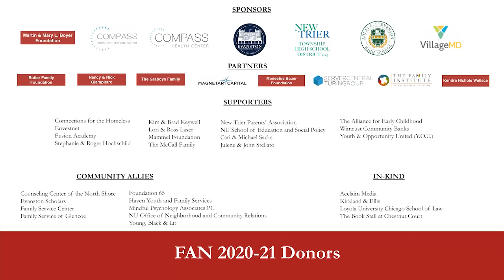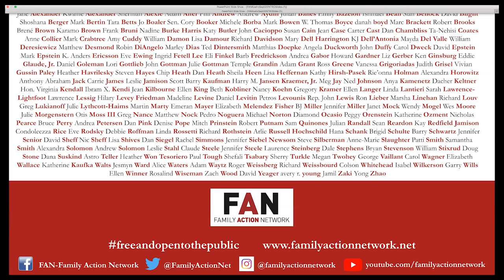Nancy Koehn, Ph.D.: Riding the Crisis Roller Coaster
Covid-19, the massive economic fall-out from the pandemic, the campaign for justice and equality, and the upcoming national election are more than seismic events with enormous practical implications. All of these happenings also have a huge impact on our emotional well-being: day-to-day and over the weeks, months and now, seasons.

FAN is proud to welcome back Nancy Koehn, Ph.D., one of our most compelling speakers on the topic of crisis leadership. Her 2017 FAN talk on her book Forged in Crisis: The Power of Courageous Leadership in Turbulent Times was riveting, dynamic, and keenly astute, and it stirred the hearts and minds of those present. Prof. Koehn also appeared at a July 2020 FAN webinar that was a powerful, incisive exploration of managing self and others during a pandemic.

For this webinar, Prof. Koehn will talk about the emotional challenges and possibilities of the crisis, the critical importance of tending to our emotions as well as our physical health during this moment, and a series of easily accessible tools and behaviors we can each use to be more resilient, connected, empathic, empowered, disciplined, and sure-footed. She’ll offer advice and examples of how to position yourself emotionally in the midst of volatility – becoming grounded, agile, ready for what is coming, empowered, and focused.

Prof. Koehn is an historian at the Harvard Business School where she holds the James E. Robinson chair of Business Administration. She writes for The New York Times, The Washington Post, and the Harvard Business Review Online. A Phi Beta Kappa graduate of Stanford University, Prof. Koehn earned a Master of Public Policy from Harvard’s Kennedy School of Government before taking her MA and Ph.D. in History from Harvard.

Prof. Koehn will deliver a 30-minute presentation, and will then be joined by Manuel Cuevas-Trisán, vice president and chief human resource officer at Northwestern University, for a Q&A session. Prior to joining NU, Mr. Cuevas-Trisán was lead employment counsel and chief human resources officer at Chicago-based Motorola Solutions. He has also worked at the Puerto Rico law firm of McConnell Valdés and served as judicial clerk at the Puerto Rico Court of Appeals.